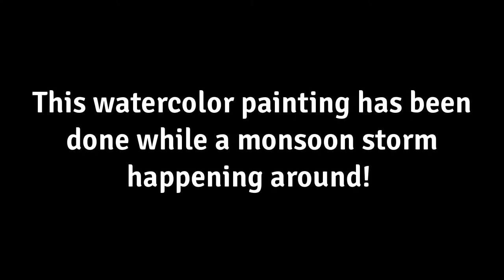Snap of a STORM in the Nilachol . Bandarban | Plein Air Watercolor Painting by Shahanoor Mamun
Storm was imminent, thunder’s trembling, lightning and strong wind was blowing; and meanwhile my mind depicted the whole scene! Instantly I decided to paint the raging scenes of the nature on the canvas with watercolor! And, yes, finally I was able to finish this watercolor painting of the storm in the hilly district of Bandarban.

素描
墨水素描
croquis à l'encre
акварельная живопись
Acuarela
수채화 그림
bosquejo de tinta
mürekkep çizimi
سیاہی خاکہ
स्याही स्केच